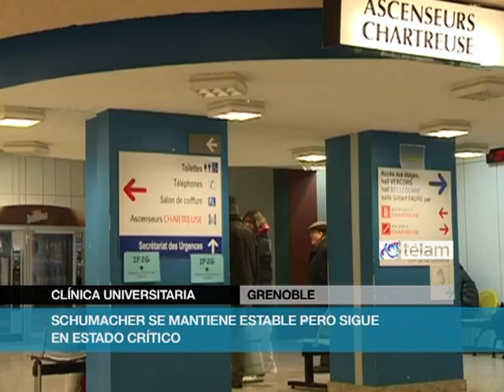Schumacher se mantiene estable pero sigue en estado crítico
El gran campeón de Fórmula Uno, Michael Schumacher, se mantuvo estable pero sigue en estado crítico mientras permanece inconsciente después de una lesión cerebral que sufrió en un accidente de esquí, dijo su manager .
Sabine Kehm dijo a los periodistas que su condición no ha cambiado desde que los médicos dijeron que mostró pequeñas señales de mejoría el martes, después de su segunda operación.

Schumacher, quien cumple 45 el viernes, sufrió lesiones en la cabeza cuando se cayó y golpeó
Con una roca mientras esquiaba el domingo por la mañana durante unas vacaciones familiares en Meribel, en los Alpes franceses.

El siete veces campeón de F1 ha sido sometido a dos operaciones cerebrales y permanece en un coma inducido. Hasta el momento no ha habido cambios significativos, sin embargo, todavía es muy pronto, y la situación en general es crítica', agregó su manager.

Los médicos se han negado a dar un pronóstico para Schumacher, diciendo que se centran en la atención inmediata, ya que están tratando de reducir la hinchazón en su cerebro manteniéndolo en un estado de coma y bajando la temperatura del cuerpo a entre 34 y 35 grados Celsius.